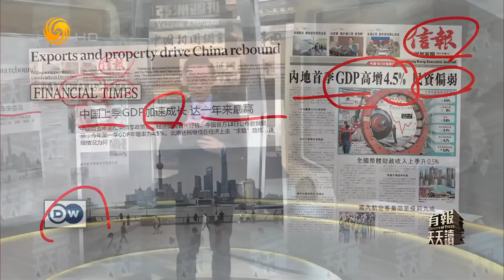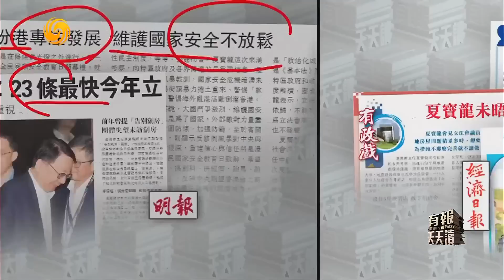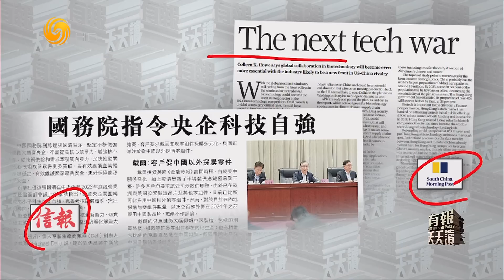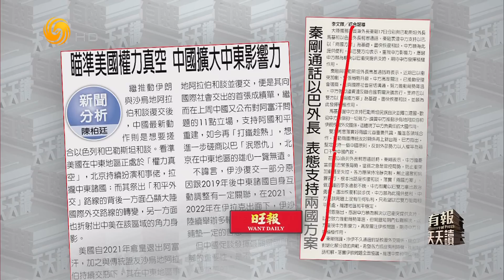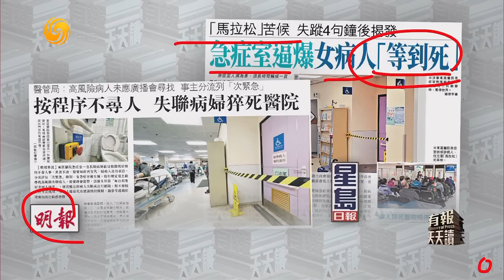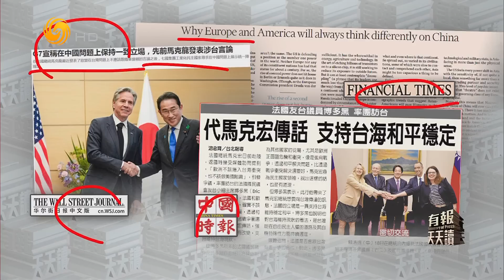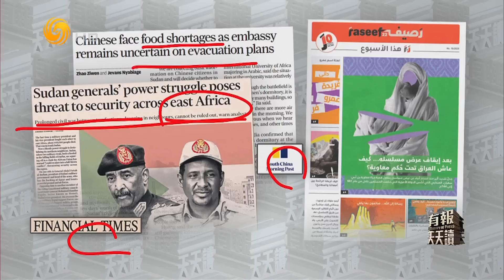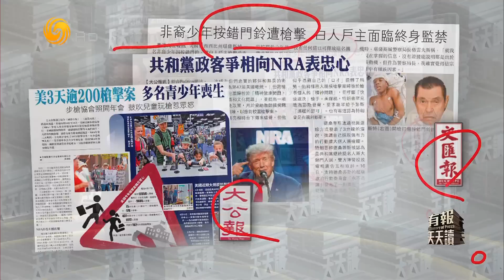《有報天天讀》中國上季GDP加速成長 達一年來最高｜daily news｜China｜20230419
中國自去年底鬆綁清零政策後，經濟情況有所好轉。中國官方18日公佈數據顯示，今年第一季GDP年增率為4.5％。